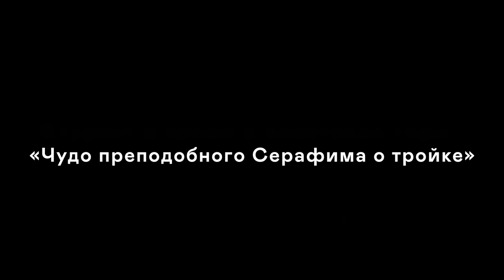Интервью с отцом Кириллом Каледой. Обыденка. Между эпохой гонений и церковного возрождения.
Отец Кирилл Каледа рассказывает о неповторимой атмосфере церковной Москвы в 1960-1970-е годы, на примере храма Ильи Обыденного, прихожанином которого он был с детства.